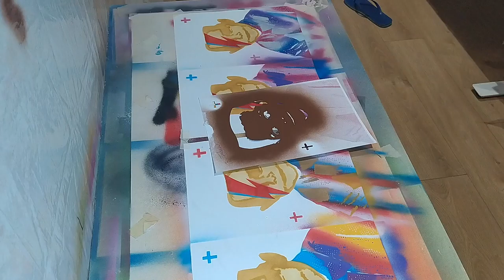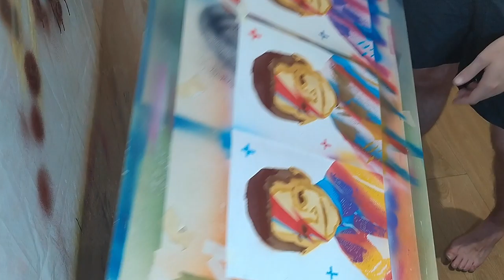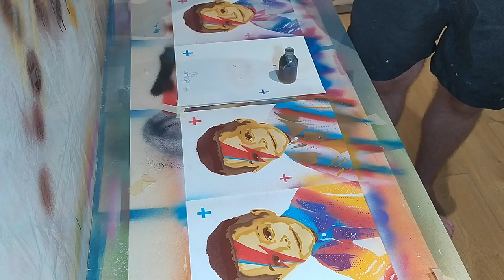LARRY BOWIE - last details - SPRAY PAINT ASMR - long takes - no talking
last details on the Larry Bowie piece
Spray paint on paper using stencils